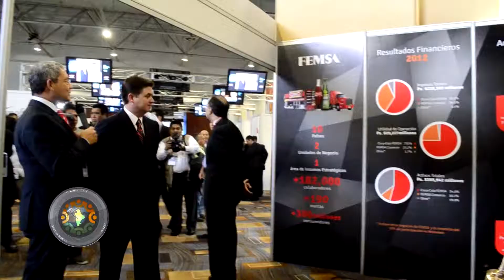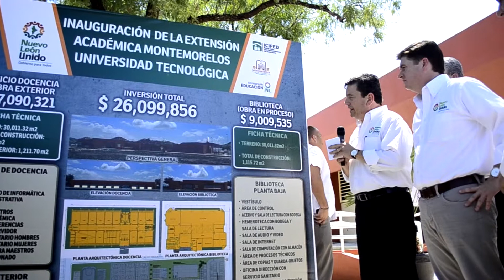PlantsVsZombies nl por semana 3 al 9 de junio -- Plantas Vs. Zombis -- Plants Vs. Zombies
Gracias amigos por seguir nuestras aventuras en contra de estos temibles zombis.

Si eres de reciente ingreso, te dejo la liga de nuestros mejores episodios.

Gracias.

— El resbaladero Gigante. Diviértete y Baila con nuestros video Zombis Oficiales